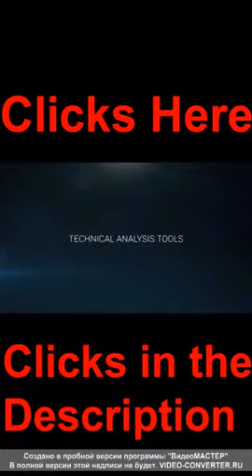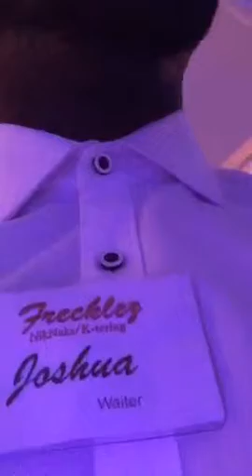Josh Caldeira Wedding party Bride and groom